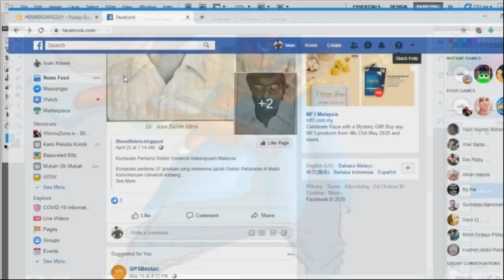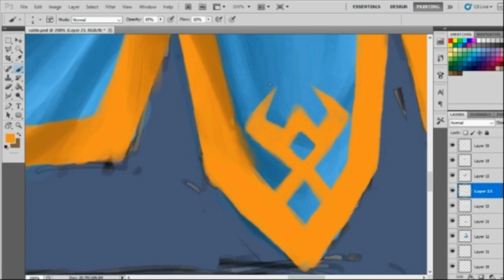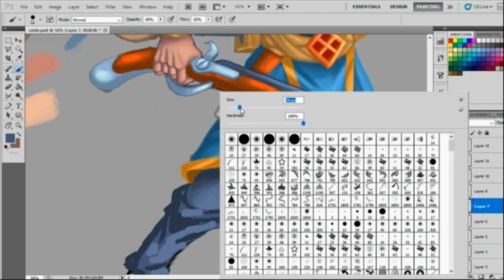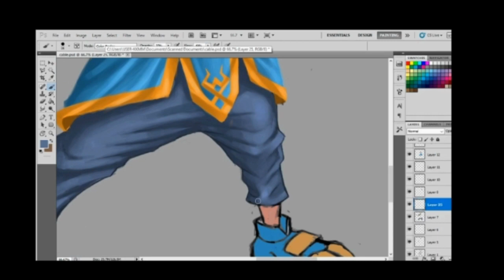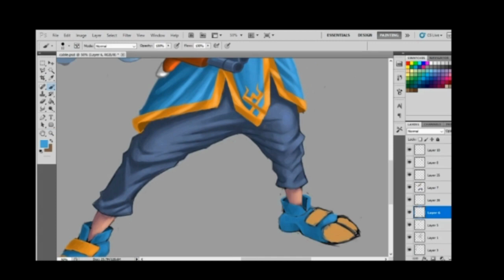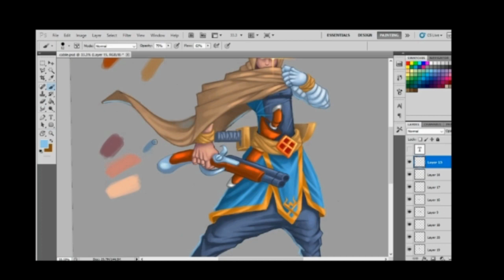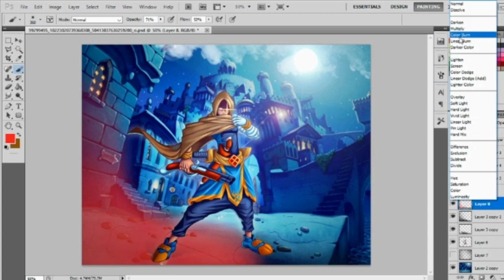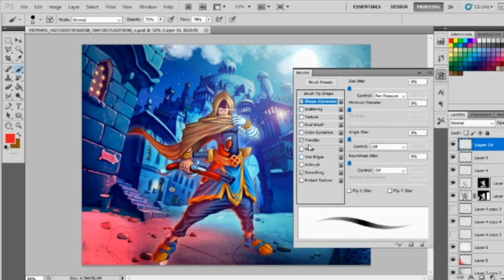Speedpaint Photoshop character design cable xmen - PART 2 step by step timelapse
for the last touch up.  19:15

speedpaint  character design this a fans art for character x-men cable in form nusantara, part 2 final i hope u all like it...
in this video containt software where, i am using photoshop with method digital art timelapse

hi everything!!! ok this video for the final result my digital paint. i know its long content so i set it the time for final and the last touch up.

i just make a fanarts, for original Character are belongs to Marvel  visit their channel

step by step digital painting
step by step coloring photoshop
photoshop color
painting process cable xmen
art process
x-men cable
fanart cable xmen
digital fanart marvel character
THE NEW MUTANTS
drama setan 4 syahmi sazli